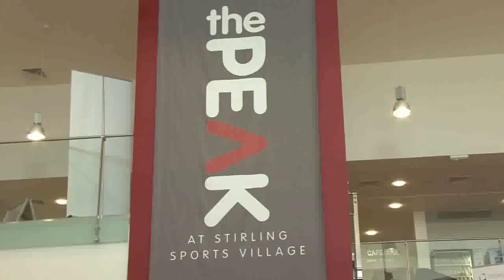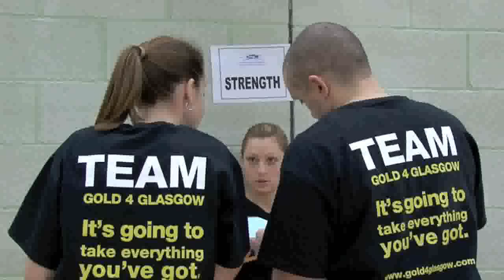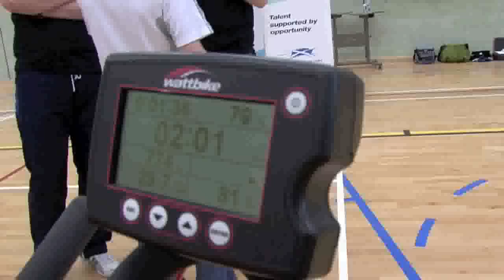Gold4Glasgow - Women's cycling event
The sportscotland institute of sport's talent initiative Gold 4 Glasgow was set up to complement existing pathways into high performance sport. The aim is to find athletes with the potential to compete in the Commonwealth Games in Glasgow 2014. The first talent event was 'women's cycling' on 3 May 2009... and this is how it happened...